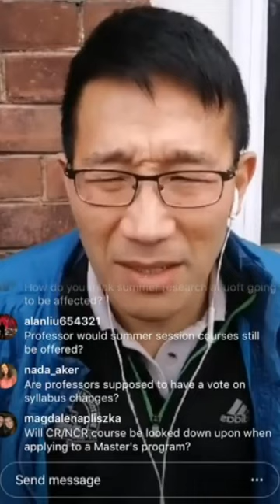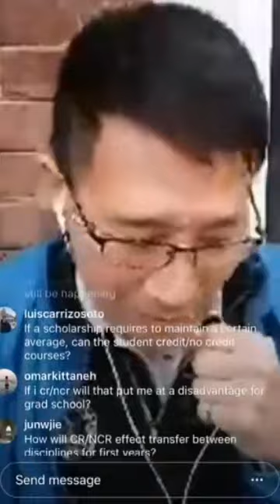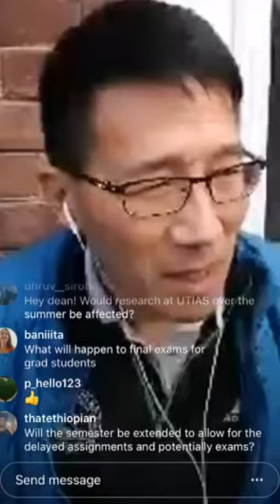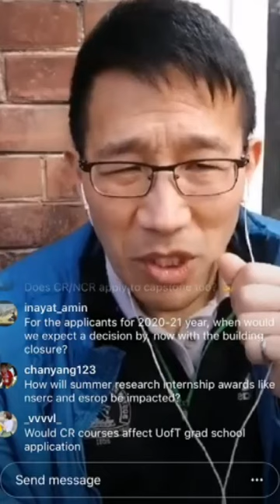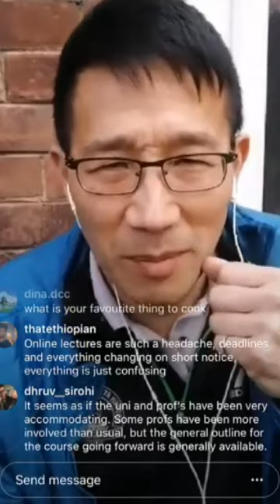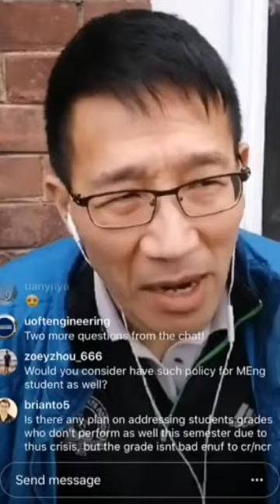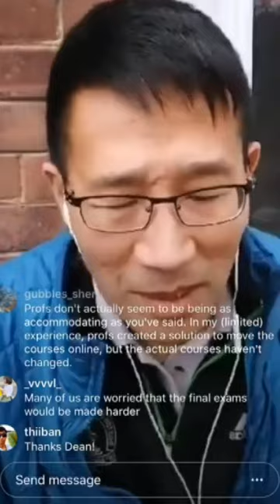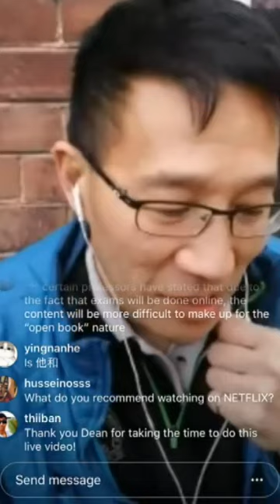Dean Christopher Yip's Instagram Live Q&A (March 20, 2020)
With changes to grading, exams and building closures amid COVID-19, Dean Christopher Yip hosted a digital "Coffee with Chris" on Instagram Live (@uoftengdean) to help answer some student questions.